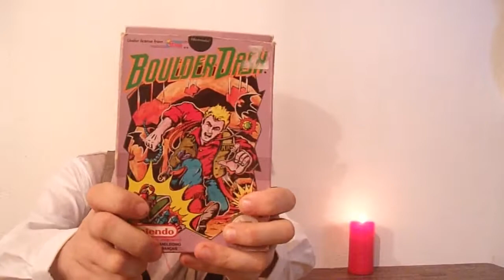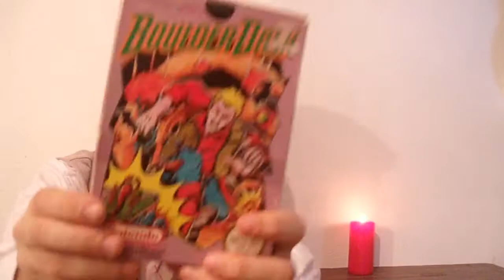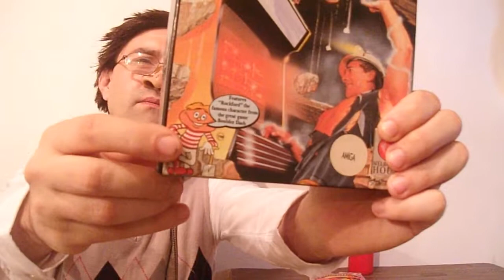The Nerd's Files: Boulder dash nes & Rockford Amiga 500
Du pixel, du culte et du très cher !